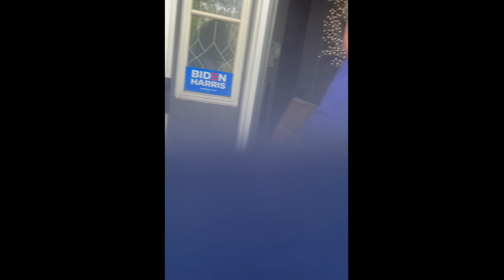THIS IS HILARIOUS !!!